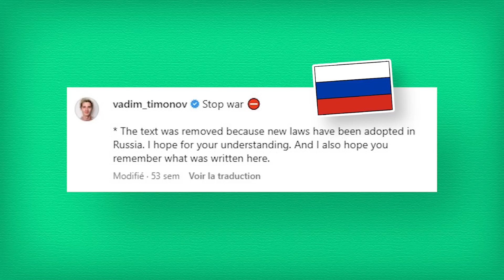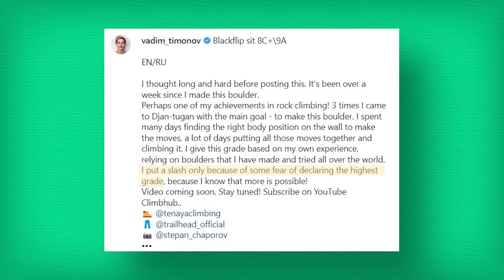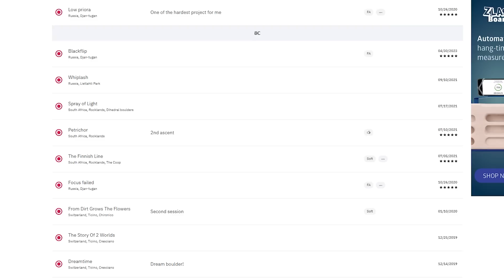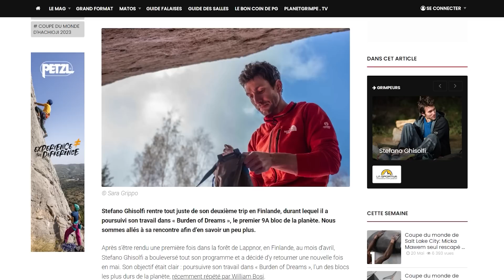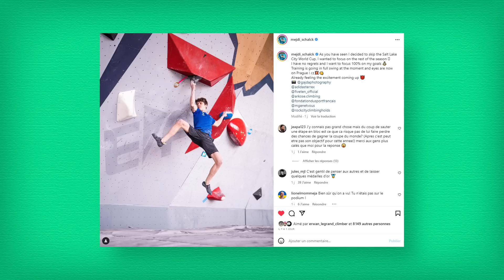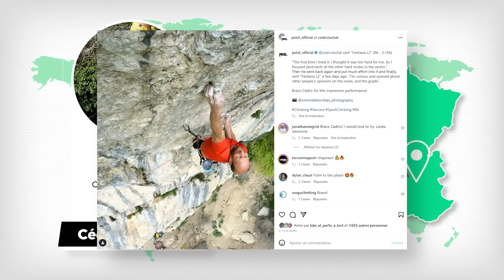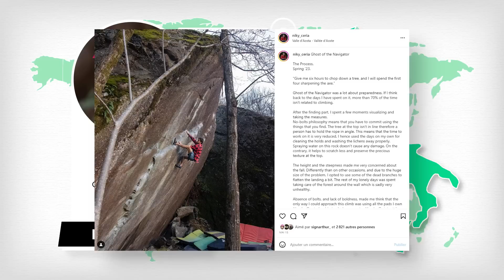UN NOUVEAU 9A BLOC en russie ? - KAYOO NEWS n°66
Nouvel épisode de KAYOO NEWS, la première émission francophone d'actualité d'escalade ! Si vous souhaitez être tenu au courant de toutes les actualités du monde de la grimpe, on vous fait un condensé de la semaine ;)

Et cette semaine, on va parler bloc avec d'abords, la libération de Backflip Sit 8C+/9A par le russe Vadim Timonov. Une cotation extrême que le russe annonce par peur de lui octroyer plus encore… A côté de lui, on retournera en Finlande pour prendre des nouvelles de Stefano Ghisolfi qui était encore au travail dans Burden of Dreams. Enfin, on fera un petit tour des compétitions du week-end avec notamment l'étape de bloc et de vitesse de Salt Lak City mais aussi la première étape para escalade de la saison !

L'émission sera mis en ligne chaque mercredi sur Youtube aux alentours de 17h.

N'hésitez pas à venir nous suivre sur Instagram pour du contenu communautaire fun et original sur la grimpe